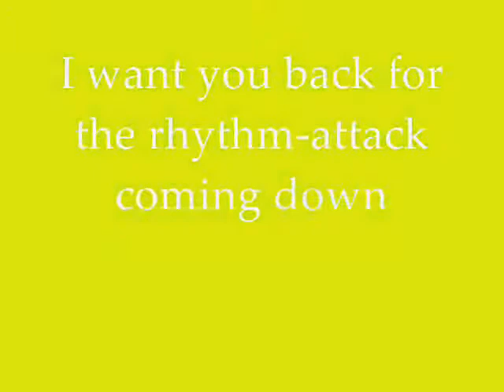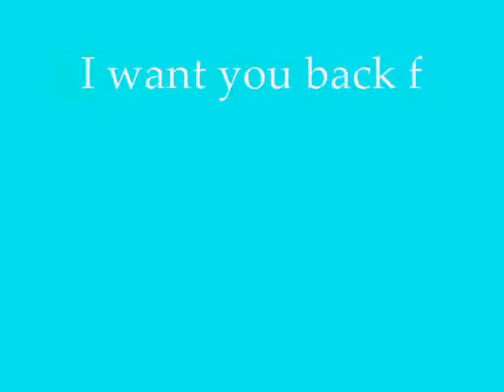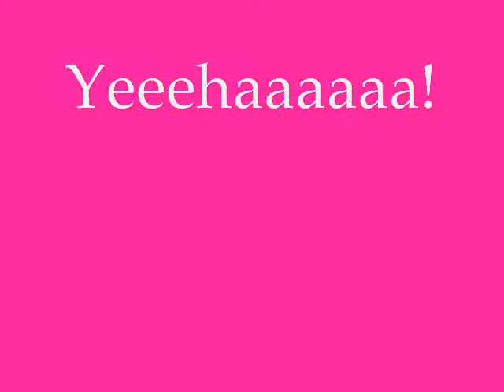HOW MUCH IS THE FISH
my video version of the classic rave tune xD